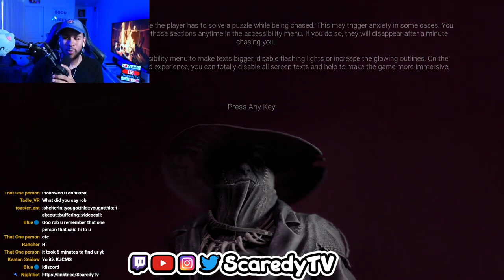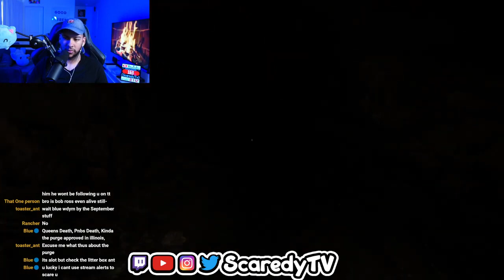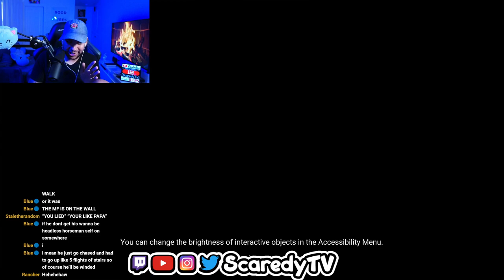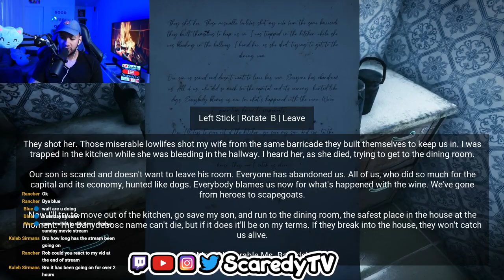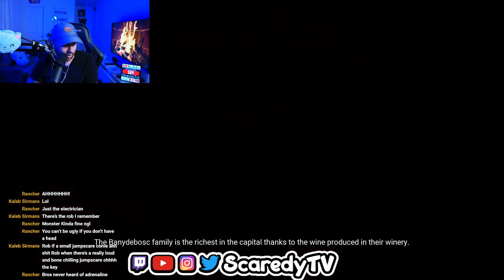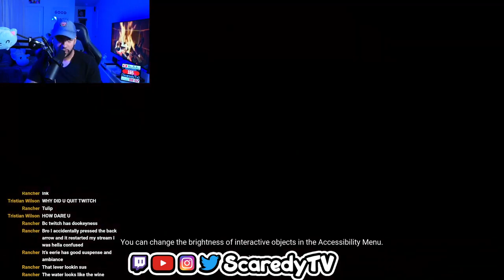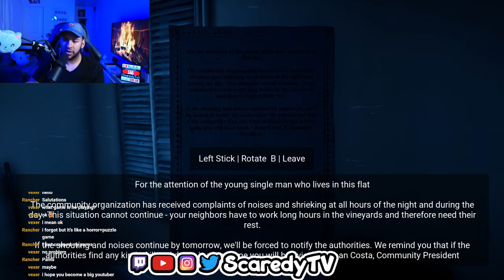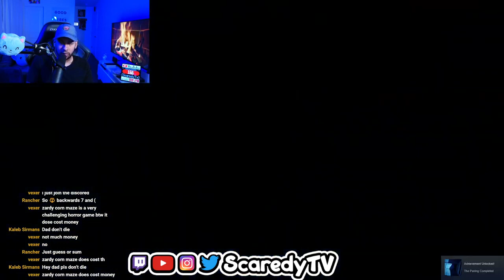I THINK HE NEEDS HEAD The Wine Horror Tales